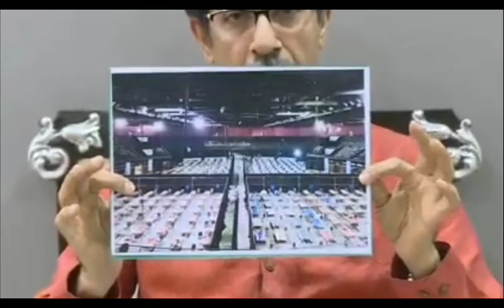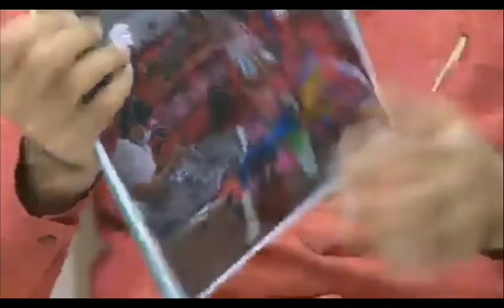मा.मुख्यमंत्री श्री. उद्धव ठाकरे यांनी राज्यातील जनतेला संबोधित केले.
मुख्यमंत्री श्री. उद्धव ठाकरे यांनी राज्यातील जनतेला कोरोनो वायरस संबंधीत संबोधित केले.